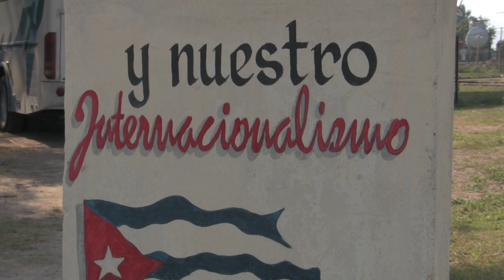Karibian lumous 3/8: Antilla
Kuuba ja Jamaika - maa- ja merimatka -promovideo

tuotanto, kuvaus & editointi: Petri Kaivanto/Prontosaurus Oy

Kiitämme yhteistyökumppaneita lisämateriaalista ja tuotantoavusta: Lola Wallinkoski, Jussi Lempiäinen, Cuba Cruise, M/S Louis Cristalin henkilökunta ja esiintyjät